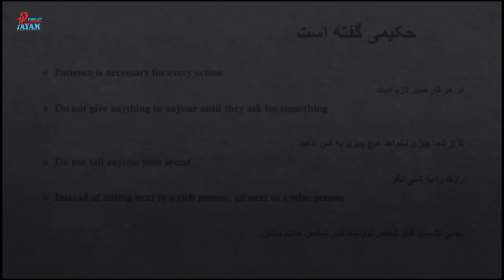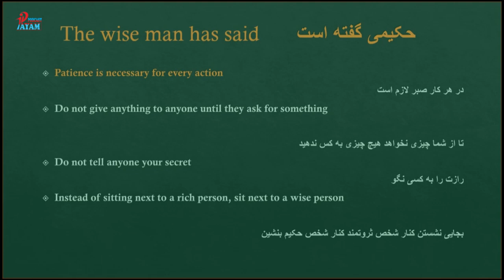Wisdom Words سخنان_حکیمانه#